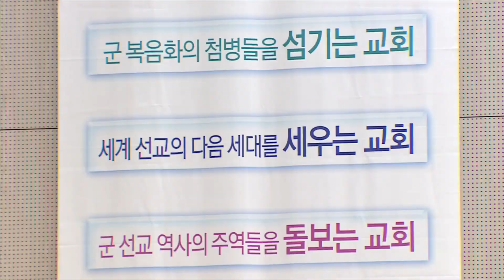[GOODTV NEWS 20180115] 김성일 목사, 26대 군종목사단장 취임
60만 국군장병의 복음화를 이끌어갈 제26대 한국군종목사단장에 김성일 목사가 취임했습니다. 김성일 신임단장은 군 선교에 입문할 때의  마음으로 돌아가 섬기겠단 각오를 전했습니다. 윤인경 기잡니다.

김성일 목사가 국군중앙교회에서 취임식을 갖고 제26대 한국군종목사단장으로서 공식 활동을 시작했습니다.

김성일 신임단장은 1996년 공군 군종목사로 임관한 뒤 제22대 공군군종목사단장 등을 역임한 인물입니다.

싱크 : 김성일 목사 / 제26대 한국군종목사단장

1년간의 임기를 마무리한 이정우 목사는 "모든 것이 다 주님의 은혜였다"며 "앞으로도 한국교회 군선교를 위해 많은 성도들이 기도로 동역해주길 바란다"고 전했습니다.

싱크 : 이정우 목사 / 제25대 한국군종목사단장

한국군종목사단은 올해 군선교 사역자들의 정체성을 회복하고 초신자 양육 시스템을 정착시키겠단 계획을 전했습니다.

특히 "군에서 세례 받은 장병들이 전역 후에도 교회에 올바로 정착할 수 있도록 노력하겠다"고 밝혔습니다.

GOODTV NEWS 윤인경입니다.